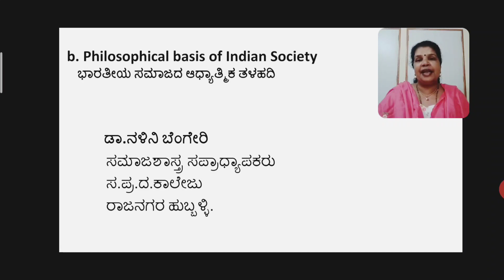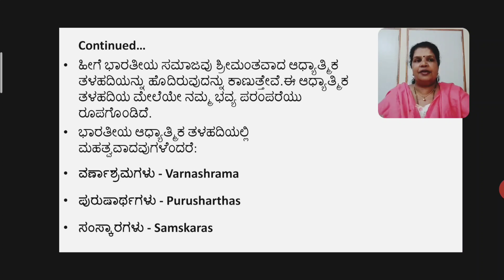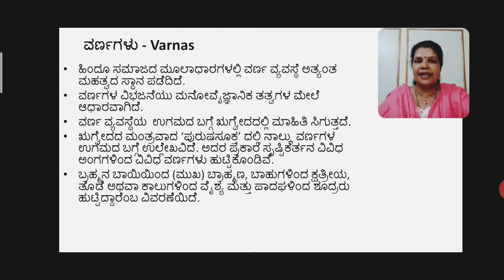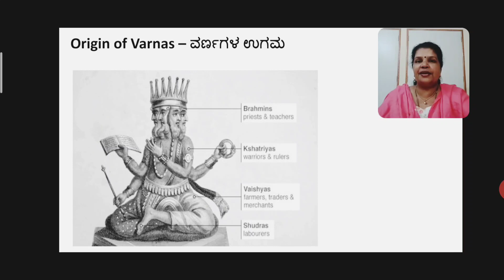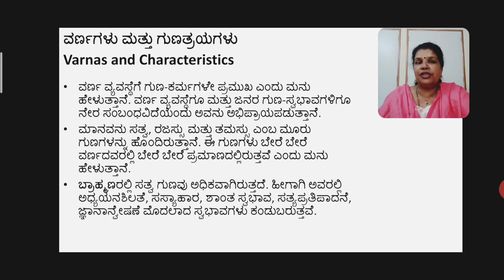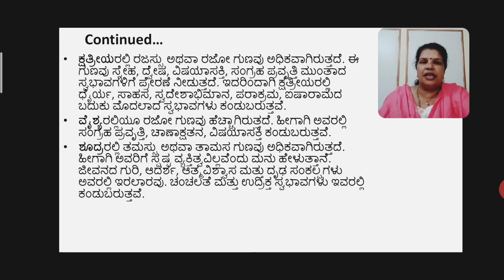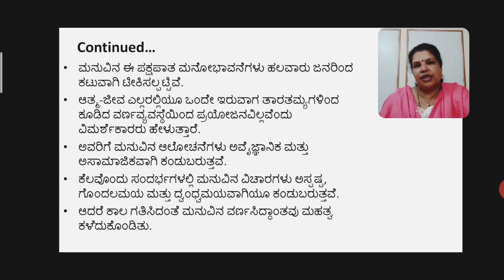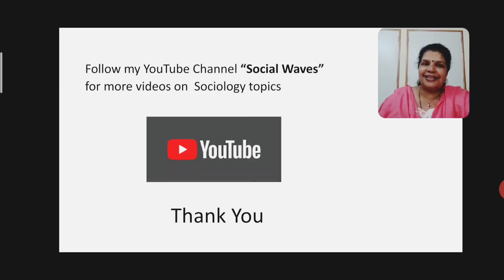Manu - Varnadharma ಮನು - ವರ್ಣಧರ್ಮ